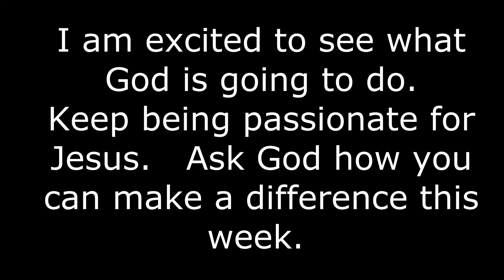Now is the Time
Is the church too passive?  When are we going to take a stand?   Now is the Time.